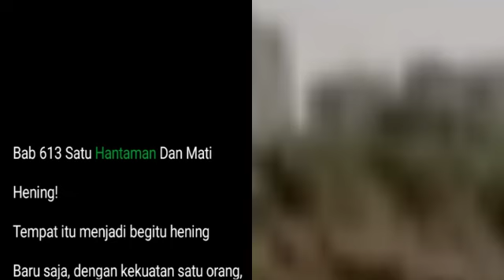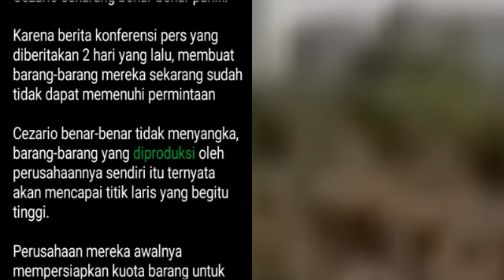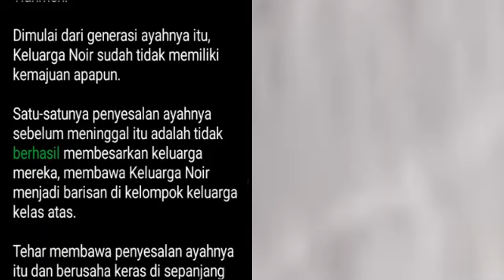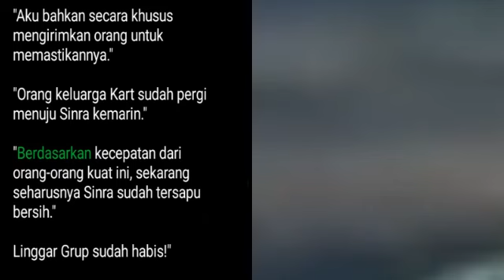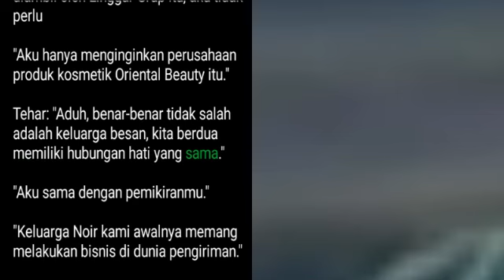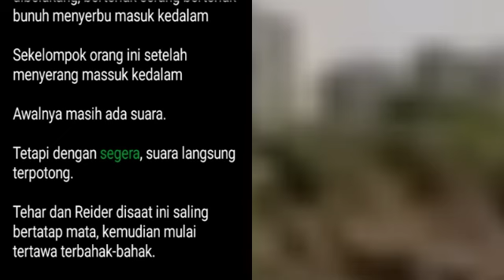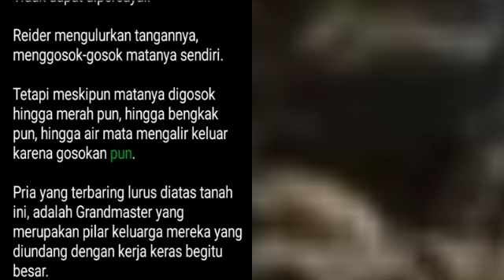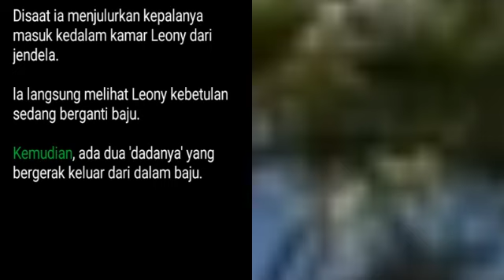Bab 613-616 | The Return of Red Sea Warlord | Cloud